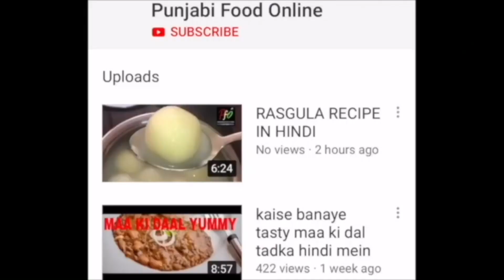Healthy diet salad recipe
Welcome to Punjabifoodonline, your ultimate destination for diverse and delicious recipes from all over India and beyond! Our channel is dedicated to sharing a wide range of dishes that will make your taste buds sing.
From classic Punjabi delicacies to regional specialties from all corners of India, we offer a diverse range of recipes that cater to all palates. We cover a wide variety of dishes from classic Punjabi favorites like Butter Chicken and Chole Bhature to lesser-known delicacies like Sarson ka Saag and Makki ki Roti. to pastas n Pizzas.Our videos are designed to be easy to follow, whether you're a seasoned cook or a beginner.
In addition to traditional Indian dishes, we also feature international cuisine, baking, and vegetarian and vegan options. We believe that cooking should be a fun and accessible experience for everyone, which is why we offer tips and tricks to help you master the art of cooking.
So come and join us on our culinary adventure, where we explore the rich and diverse flavors of Indian and global cuisine.

A range of products you might like to have in your kitchen.

Non stick set 8 piece.

Futura non stick handi with lid.

wonderchef 4 piece set including dosa tawa.

Prestige Granite Induction Base Non Stick Cookware Set, 3 Pieces

GOLWYN Premium Self Adhesive Kitchen Accessories Items Rack Organizer Stand,Wall Hanging Hooks Without Drilling (9 Hooks)

kitchen accessory

Kitchenwell Multi-Purpose Trolley Storage Organizer and Kitchen Accessories Items for Kitchen Storage Rack Square

Larah by Borosil Green Leaves Silk Series Opalware

आपका स्वागत है Punjabifoodonline पर, जहाँ आपको भारत और दुनिया के विभिन्न स्वादिष्ट व्यंजनों की विस्तृत रेंज मिलेगी! हमारा चैनल उन सभी व्यंजनों को साझा करने के लिए समर्पित है जो आपके जीवन में स्वाद का आनंद लाएंगे।
पंजाबी व्यंजनों से लेकर भारत के सभी क्षेत्रों के विशेषताओं तक, हम सभी तरह के व्यंजनों के विस्तृत रेंज को कवर करते हैं जो सभी पालेट को ध्यान में रखते हुए तैयार किए गए हैं। हमारे वीडियो सरल हैं, चाहे आप एक अनुभवी रसोईघर हों या एक शुरुआती रसोईघर।
भारतीय पारंपरिक व्यंजनों के अलावा, हम अंतरराष्ट्रीय व्यंजनों, बेकिंग, और शाकाहारी और नॉन शाकाहारी विकल्पों का भी प्रस्तुत करते हैं। हम यह मानते हैं कि पाककला हर किसी के लिए मजेदार और पहुँचने योग्य होनी चाहिए, इसलिए हम आपको पकाने के कला को सीखने में मदद करने वाली टिप्स और ट्रिक्स भी प्रदान करते हैं।
तो आइए हमारे रसोई के सफ़र में शामिल हों |

If you're a subscriber to our channel, you know that we teach you the best dishes from various cuisines, not just Punjabi cuisine. We understand that when you're cooking, you want the best possible taste in your dish.
That's why in our video descriptions, we recommend some exceptional products that you can use to enhance your cooking experience. These are products that we have personally used and found to be truly useful and trustworthy.
To learn more, you can use the links provided in our description.
You can check out our reviews and public information about the related products on the links provided in the description.

अगर आप हमारे चैनल के सदस्य हैं तो आप जानते होंगे कि हम आपको सबसे अच्छे व्यंजनों के बारे में सिखाते हैं। हम समझते हैं कि आप जो व्यंजन बनाते हैं, उसमें सबसे बेहतरीन स्वाद होना चाहिए।
इसलिए हम अपने वीडियो की विवरण में कुछ उत्कृष्ट उत्पादों के बारे में बताते हुए आपको उन्हें खरीदने की सलाह देते हैं। ये उत्पाद हमारे द्वारा चुने गए वे प्रोडक्ट्स हैं जो हम स्वयं भी प्रयोग करते हैं और उन्हें हम सचमुच में उपयोगी और विश्वसनीय मानते हैं।
अधिक जानने के लिए, आप हमारे विवरण में दिए गए लिंक का उपयोग कर सकते हैं। ध्यान रखें कि जब आप ये उत्पाद खरीदते हैं तो हमें उनसे कुछ कमीशन मिलता है, जिससे हम अपने चैनल को बनाए रख सकते हैं और आपके लिए और बेहतर वीडियो बनाने में मदद कर सकते हैं।
आप हमारे संबंधित उत्पादों की समीक्षा और सार्वजनिक जानकारी देखने के लिए लिंक पर click kare.